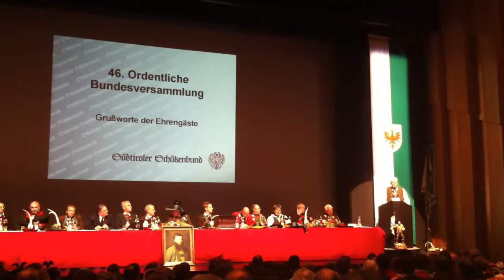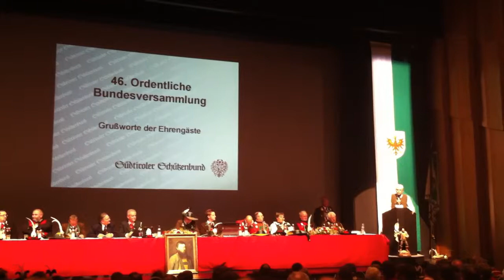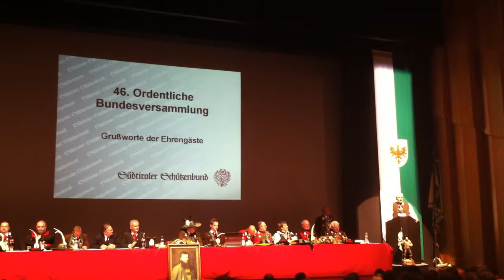Werner Neubauer - Bundesversammlung 2011 - Südtiroler Schützenbund